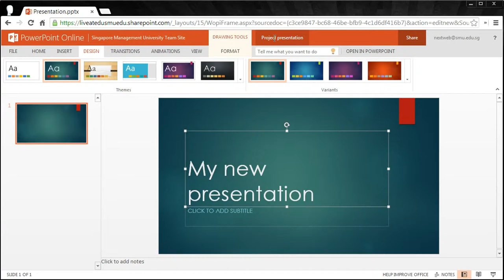Create new Office document from within SharePoint